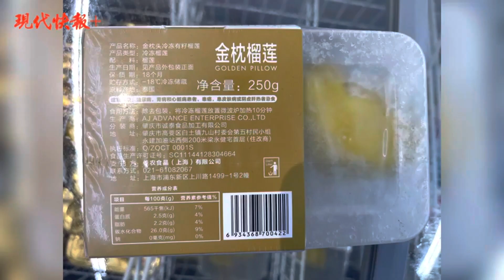frozen fruits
Recently, the weather is getting hotter and hotter. Frozen fruits are sought after by many netizens on the Internet. Eating a mouthful of frozen fruits is pleasant, but experts don't recommend home-made.